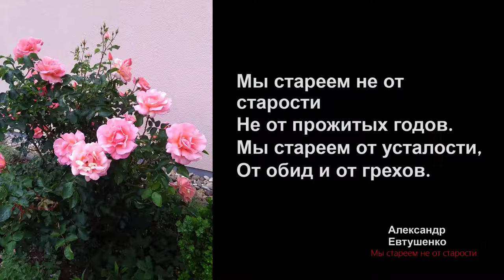🔵 МЫ СТАРЕЕМ НЕ ОТ СТАРОСТИ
Cмотрите и другие ролики ►   Новая экономика: кто и как сможет в ней заработать?
ИЩИТЕ ИНТЕРЕСНУЮ РАБОТУ?

КАК МОЖНО ЗАРОБОТАТЬ НЕ ВЫХОДЯ ИЗ ДОМА?
КАК ЗАРАБАТЫВАТЬ ДОМА

175